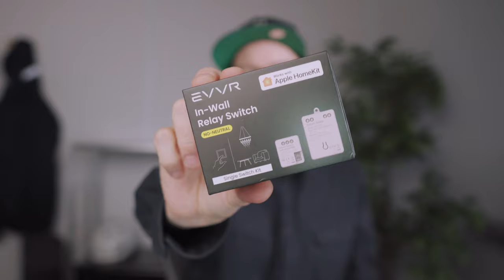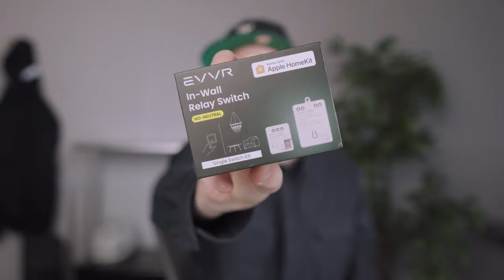[24-Tage-im-Dezember] EVVR Smart In-One Wall Relay Switch 06/24